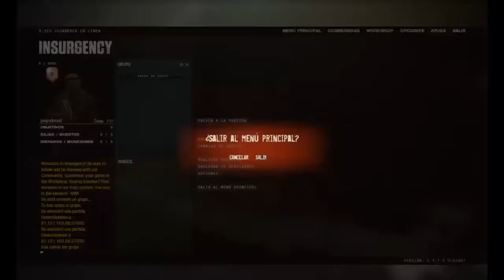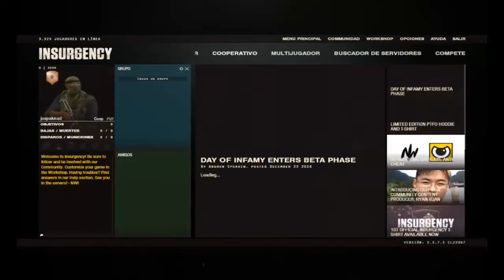INSURGENCY QUE BESTIALIDAD DE JUEGO EN ESPAÑOL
HOLA AMIGOS Y AMIGAS AQUÍ OS TRAIGO UN JUEGO BASTANTE BUENO Y ESPERO QUE OS GUSTE A LOS AMANTES DEL COUNTER STRIKE GLOBAL O ARMA 3, ESTE JUEGO ES UNA MEZCLA DE AMBOS Y LA VERDAD QUE EN CUANTO CALIDAD Y PRECIO ES MUY BUENO, SALUDOS A TODOS/AS Y A MI ME GUSTA LA GASOLINAAAA TOMA TOMA GASOLINAAAAA BUAJAJAJA